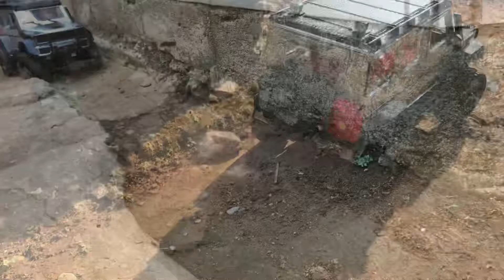RC CAR ; 1/12 MN86KS test drive edition😎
RC 1/12 MN86KS Test Drive edition